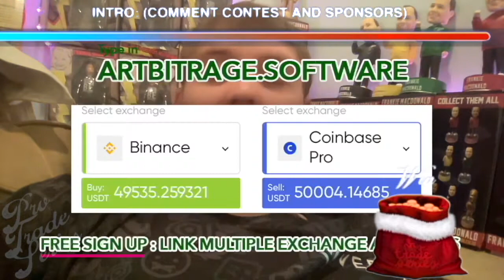Uphold Exchange Tax Reporting | Export Crypto Trades To TurboTax | Bitcoin Gains/Trading Tax Laws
and create a free account to link TurboTax to your crypto exchange account to automate your crypto trading taxes. IRS compliant.

Automatically export data and autofill your crypto tax forms, sign up free